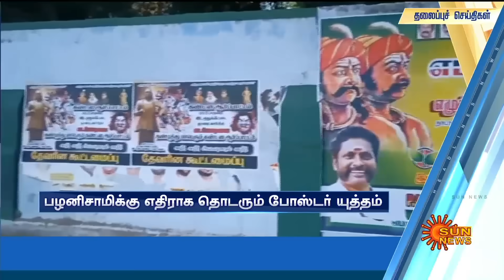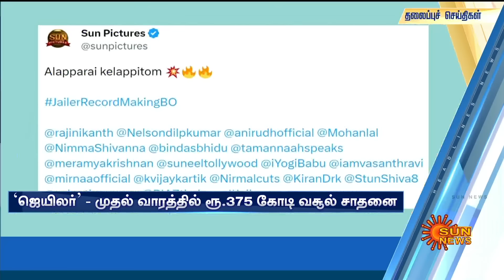Headlines Now | Morning 11 AM | 18-08-2023 | Sun News | Tamil News Today | Latest News